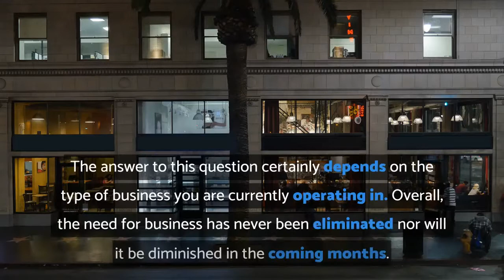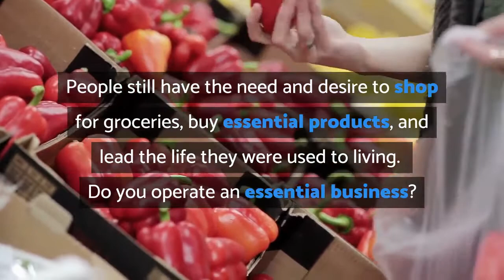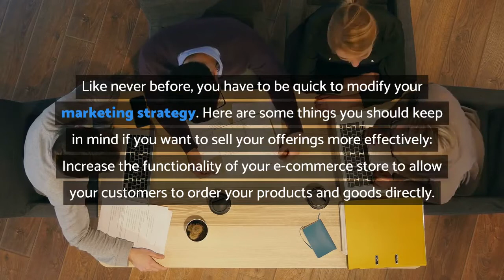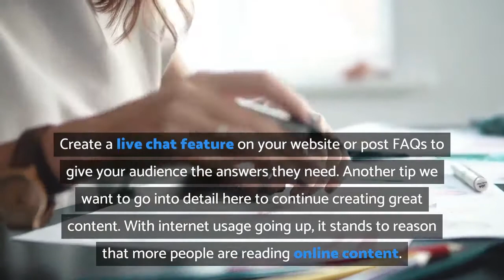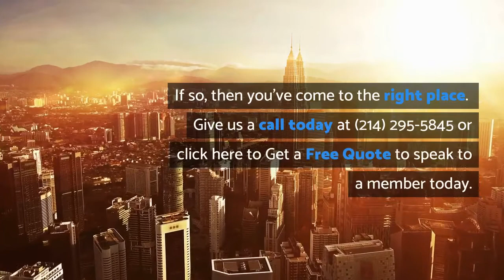How to Make Your Business Survive in a Pandemic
If you want to avoid this event from happening, here are some ways you can make your business survive and also thrive in a pandemic.